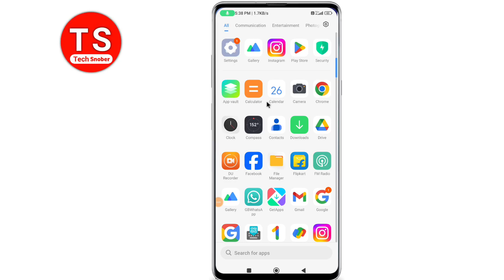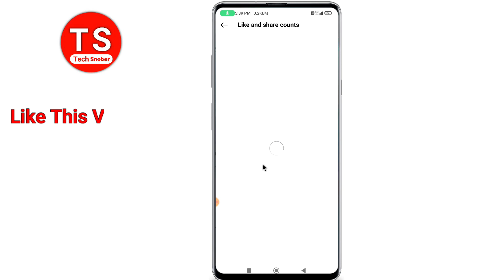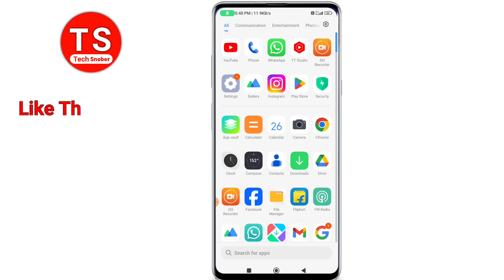Instagram like Hide kaise kare | Instagram Ke like kaise chupaye | How to hide likes on instagram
Topic -

Instagram like Hide kaise kare
 Instagram Ke like kaise chupaye
How to hide likes on instagram
How to hide like count on Instagram
Instagram me like hide kaise kare
Instagram new update like hide
Instagram me like ko hide kaise kiya jata hai
 hide post like on instagram